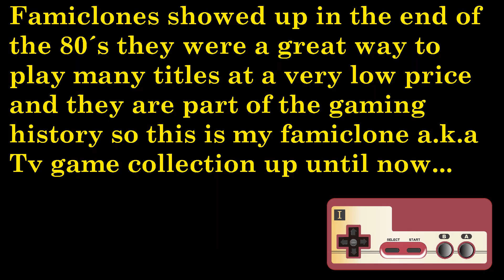Famiclone a k a Tv Game Collection Pt1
Famiclones showed up in the end of the 80´s they were a great way to play many titles at a very low price and they are part of the gaming history so this is my famiclone a.k.a Tv game collection up unitil now...